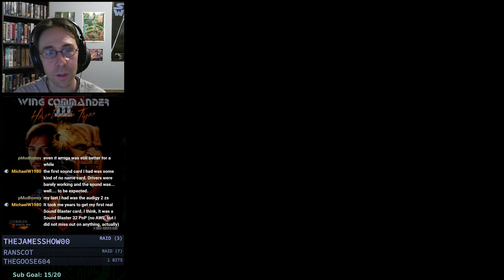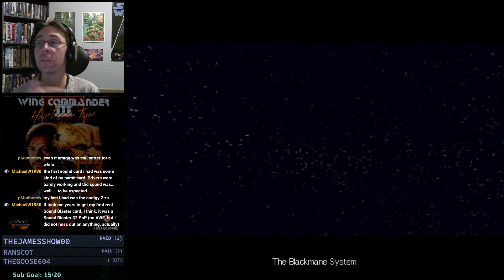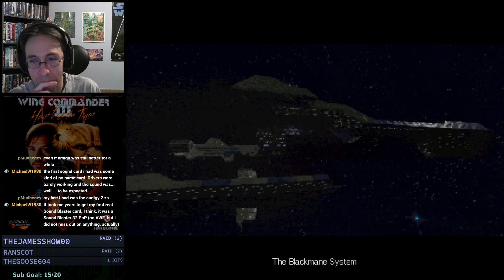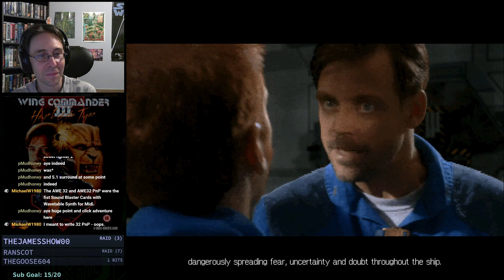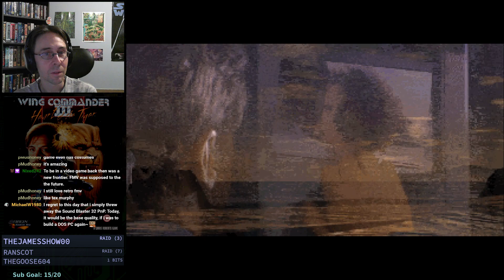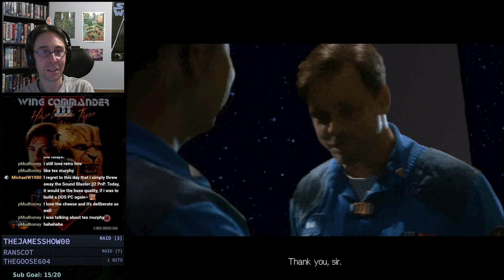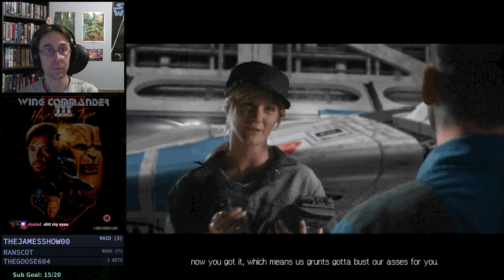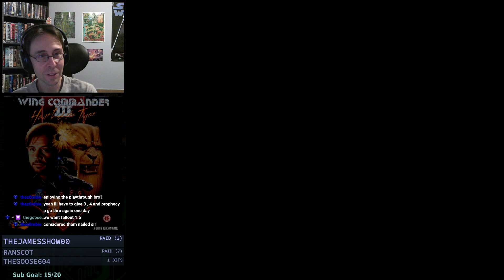Let's play Wing Commander III: Heart of the Tiger | 1994 Origin Systems | Re-Play | 2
Wing Commander III: Heart of the Tiger
MS-DOS  Windows
Developer: Origin Systems
Publisher: Origin Systems
Space combat simulation
Role-playing game
Single-player
Release date: English: March 27, 1994

Playing on: Windows 7

-Links-
Wiki: